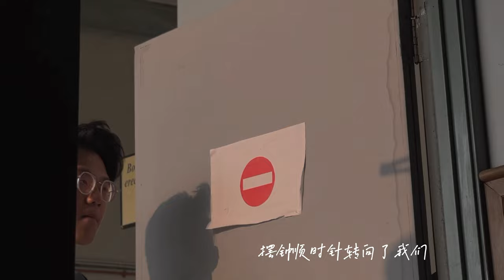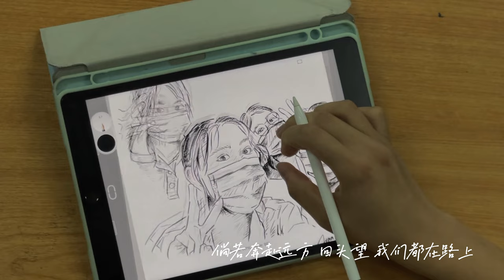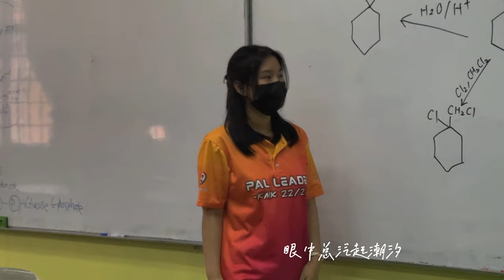官方毕业MV【拾忆】KMK22/23华璨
“因为那里曾经有过我们”

周末早起看日出 上课日赴早八的我们；
下午打球骑自行车的我们；
和 夜里窝房间看电影的我们。

我们一起度过了十个月 从2022年7月尾至2023年5月 希望出了华璨后的大家，不管在这里是朋友还是路人 都还能笑着说一声好久不见

或许我们会穿着华璨服，背着华璨tote bag在某一个城市相遇

“相信那里会是我们将要去闯的城市 我们都会在一座座不同的城市里相遇”

不过，切记“有缘再见”前要好好说声 “感谢相遇”。

此毕业MV由KMK华璨全体诚意献上，祝大家毕业快乐！

歌词：
还记得初次相遇的路程
摆钟顺时针转向了我们
背上肩负着的责任
亦说好这次要 不负缘分

谁耳边传来熟悉的铃声
日复一日那忙碌的早晨
走廊间不经意转身
是怦然心动 那一刻

如果时间不长 又怎样 我们彼此欣赏
如果路途艰难 又何妨 我们一起去闯
总在平板画像 记录着青春模样
大雨落下 也不会将华璨冲散

一起看过星星 追梦的场景
牵好手就握紧
楼顶对望回应 一挥手就别离
如同流星飞行 说好的约定
是埋藏各自心底
还是种在柳树下的日记
十月的回忆

时光流逝中走进了黄昏
耳机里播着熟悉的歌声
仰头夕阳洒落一身
草场上追逐后 互诉心声

在方程式中熬过了凌晨
桌上的台灯褪去的余温
让咖啡将热爱定格
等待着未来 那列车

倘若追寻志向 往前看 我们终将离场
倘若奔赴远方 回头望 我们都在路上
疲惫将遗憾隐藏 牢牢地锁在心房
可眼泪啊 也不会将记忆遗忘

牵好手就握紧
是埋藏各自心底
十月的回忆

时光撕碎距离 渐行渐进 却要各奔东西
短暂相聚相惜 眼中总泛起潮汐
不愿把梦摇醒 折纸飞机 逆光随风远去
“有缘再见”前要好好说声 “感谢相遇”

牵好手就握紧
是埋藏各自心底
十月的回忆